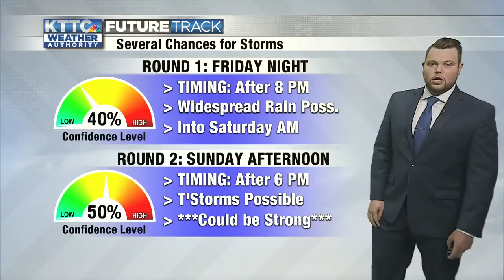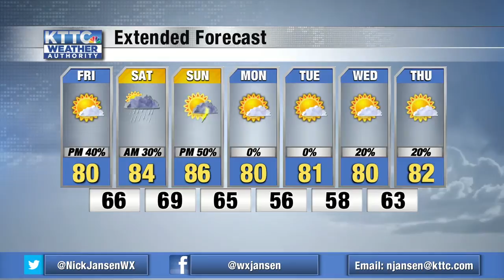Showers and storms likely this weekend